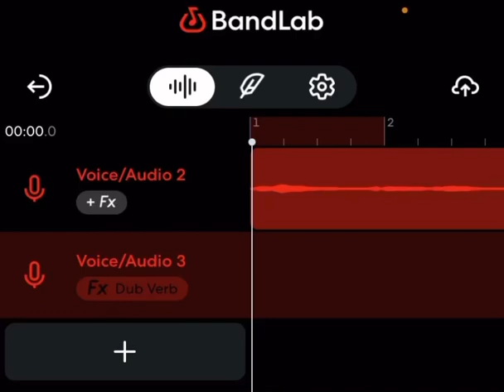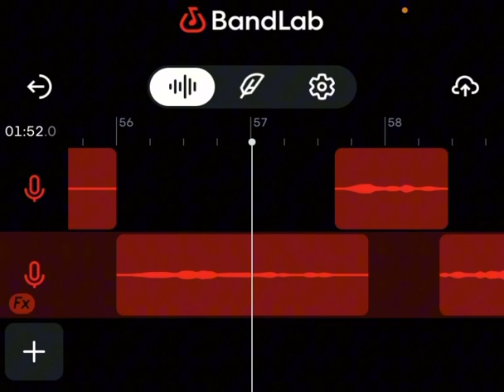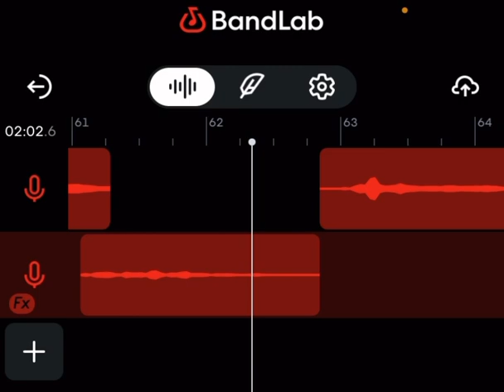Sasha Alex Sloan- Highlights (Full Cover)